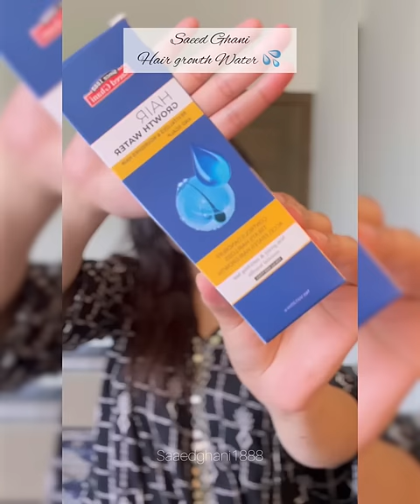Hair care made easy | Herbal Care | Saeed Ghani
Get healthy and silky hair like Saba’s with Saeed Ghani’s Hair Growth Water made with moisturizing and nutritious elements